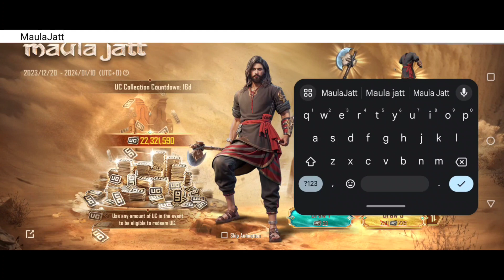SECRET CODE FOR MAULA JATT EVENT😍 | PUBG MOBILE REDEMPTION CODE REWARDS🔥